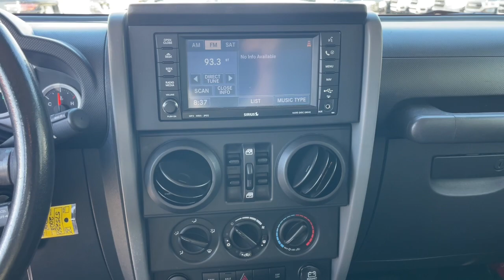2008 Jeep Wrangler Jacksonville, Orange Park, Gainesville, Ocala, Lake City, FL 575250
Flame Red Clearcoat Used 2008 Jeep Wrangler Unlimited Rubicon available in Jacksonville, Florida at Murray CDJR. Servicing the Orange Park, Gainesville, Ocala, Lake City, FL area.

#{MAKE}
#{MODEL}
2008 Jeep Wrangler Unlimited Rubicon - Stock#: 575250

Murray CDJR
15160 US Highway 301 South

Clean CARFAX. KEYLESS ENTRY CD PLAYER CRUISE CONTROL PREMIUM WHEELS PREMIUM AUDIO SECURITY SYSTEM MULTI-ZONE CLIMATE CONTROL POWER WINDOWS POWER LOCKS STEERING WHEEL CONTROLS PRICE REFLECTS $1500 DISCOUNT FOR TRADING PRICE REFLECTS $1000 DISCOUNT FOR IN HOUSE FINANCING WHEELS AND TIRES AND WINCH Wrangler Unlimited Rubicon 4D Sport Utility 3.8L V6 SMPI 4-Speed Automatic VLP 4WD Flame Red Clearcoat Dark Slate Gray/Med Slate Gray w/Cloth Bucket Seats 4.10 Axle Ratio 4-Wheel Disc Brakes 6 Speakers ABS brakes Air Conditioning Brake assist Compass Driver door bin Dual front impact airbags Electronic Stability Control Front Bucket Seats Front Center Armrest Front fog lights Leather steering wheel Low tire pressure warning Outside temperature display Passenger door bin Performance Suspension Power steering Premium Cloth Low-Back Bucket Seats Speed control Split folding rear seat Tachometer Tilt steering wheel Traction control Trip computer Variably intermittent wipers. 2008 Jeep Wrangler Odometer is 25524 miles below market average!brbrbrReviews:br  * Whether youre an off-road enthusiast an occasional camper or just a city slicker with a back-country mindset the rugged yet refined 2008 Jeep Wrangler is sure to please. Source: KBB.com